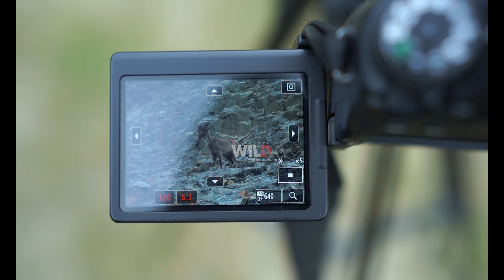Journey into the Wild: Cliff Princess of Salkhala Game Reserve, Azad Kashmir | Grey Goral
Embark on a mesmerizing journey into the heart of the Salkhala Game Reserve, AJK, where the enigmatic Grey Goral roam free. This captivating wildlife documentary not only unveils the secrets of the agile Grey Goral but also takes you on an immersive tour of their stunning mountain habitat.

As we unveil the remarkable stories of the Grey Goral, we also shine a spotlight on the Salkhala Game Reserve, a haven for diverse wildlife and a testament to conservation efforts. From the majestic landscapes to the dedicated individuals working to preserve this precious ecosystem, this documentary celebrates the harmony between nature and the inhabitants of this region.

Join us in appreciating the wonders of Salkhala Game Reserve and the captivating lives of the Grey Goral.

Grey Goral, Salkhala Game Reserve, AJK, wildlife documentary, mountain habitat, conservation, biodiversity, wildlife protection, nature preservation, mountain ecosystems.